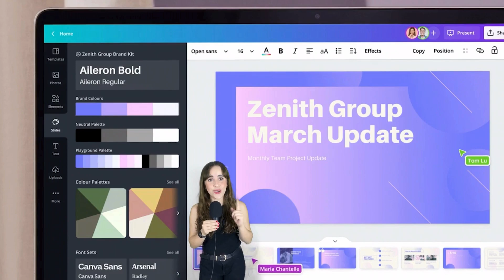Canva for Campus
Las universidades son instituciones académicas, pero tienen requerimientos similares a las empresas. Adquiere los beneficios de ambos con Canva for Campus.